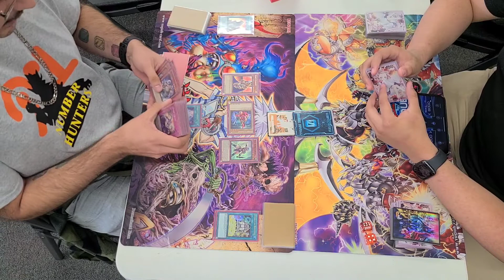Rivals Yugioh! Round 1: War Rock Royal Knights VS Cyber Dragon